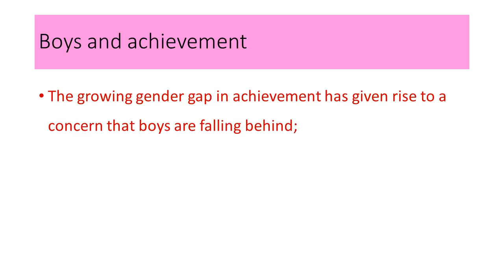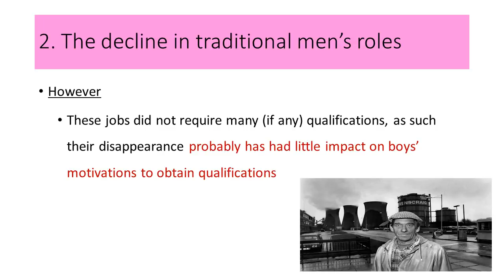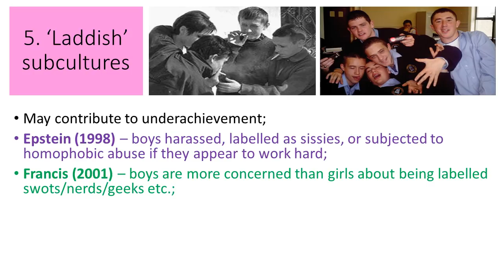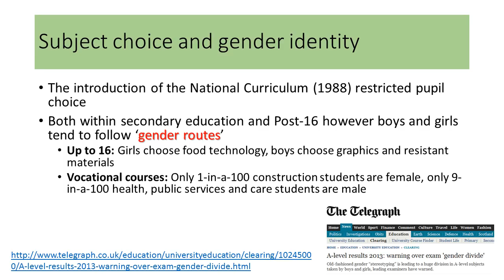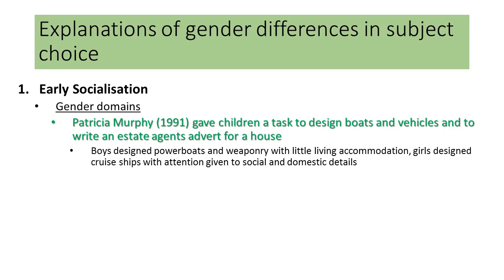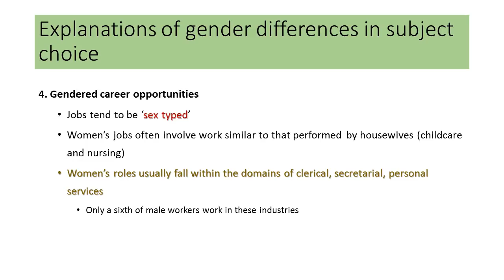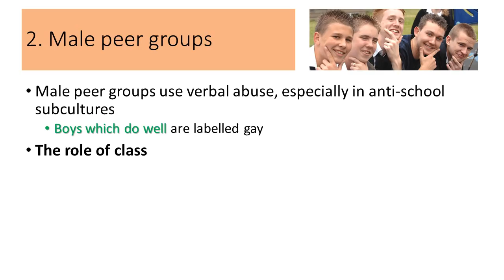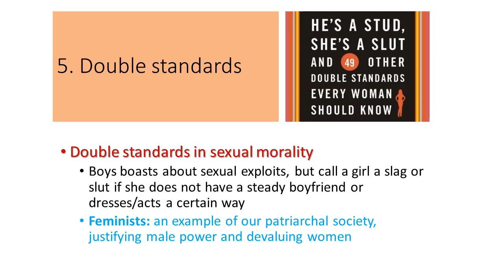05 Gender & Education (Boys Achievement; Gender Identity; Subject Choices)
The third topic in the Sociology of Education unit concerns factors inside and outside the education system that can affect the achievement of students of different genders.